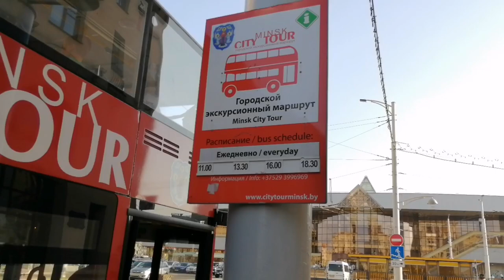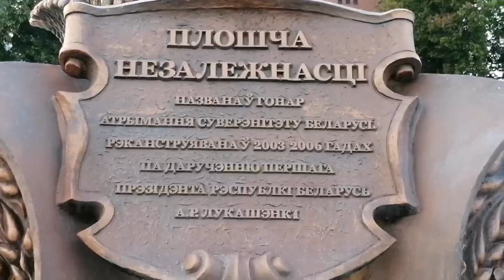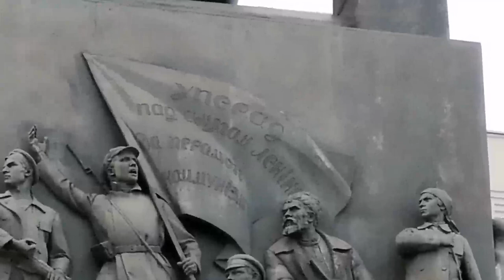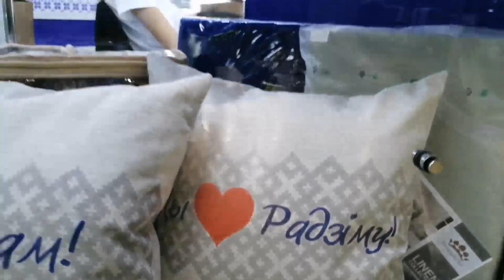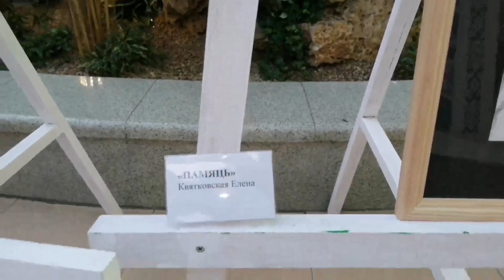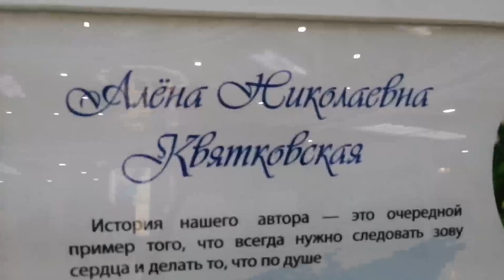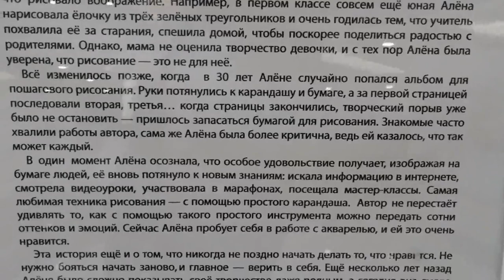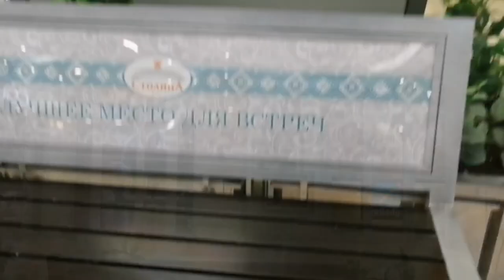РОДОМ ИЗ СССР! МИНСК, БЕЛАРУСЬ! WELCOME MINSK, BELARUS!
Прекрасная возможность увидеть своими глазами Минск! Прогуляться по красивому проспекту. Увидеть памятник В. И. Ленину. Установлен был в 1933 году. Уничтожили в 1941г. По эскизам скульптора в 1944 году-   Манизера Матвея Генриховича
восстановили и  отлили заново. 1 МАЯ 1945г памятник установили в прежнее место.
Есть прекрасная возможность хорошо провести время в Верхнем городе, послушать музыку и полюбоваться на красивый Собор.
A great opportunity to see Minsk with your own eyes! Take a walk along the beautiful avenue. Look at the monument to V. I. Lenin. It was installed in 1933. It was destroyed during the war in 1941. According to the sketches of the sculptor of 1944 - Manizer Matvey Genrikhovich, it was restored and cast anew. On May 1, 1945, the monument was erected in its former place.
There is a great opportunity to have a good time in the Upper Town, listen to music and admire the beautiful cathedral.